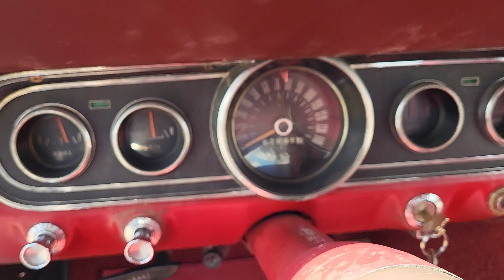SOLD! 1966 Ford Mustang - Excellent interior with new carpet, dash pad and upholstery!